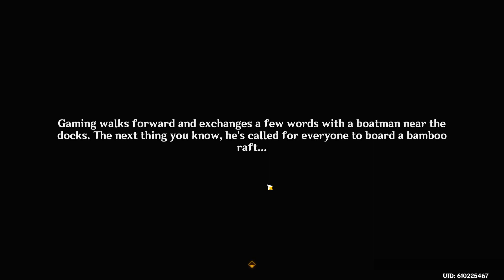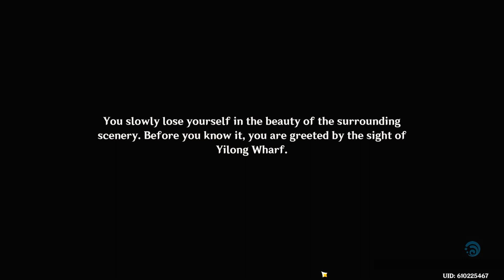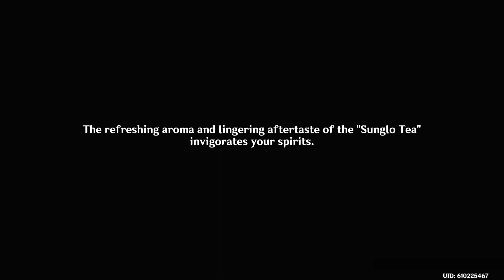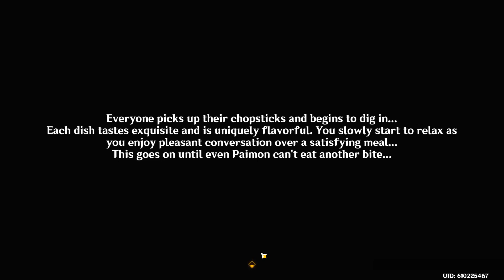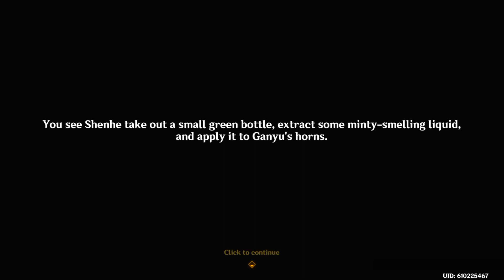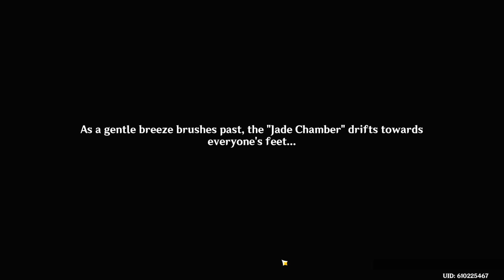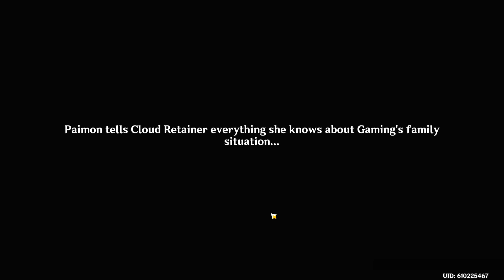The Kite Rite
I did the hustle and bustle mini quest and it was a short fun one. so cute~
(of which I didn't record. oops)